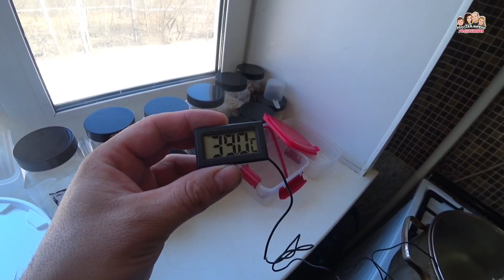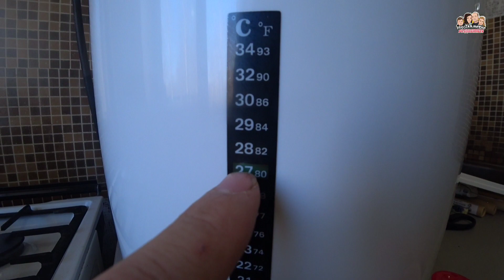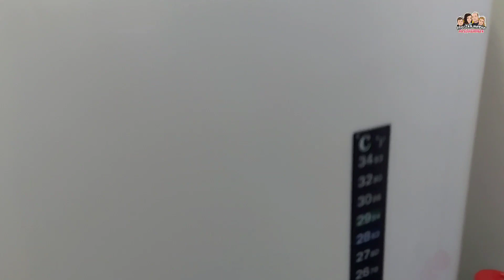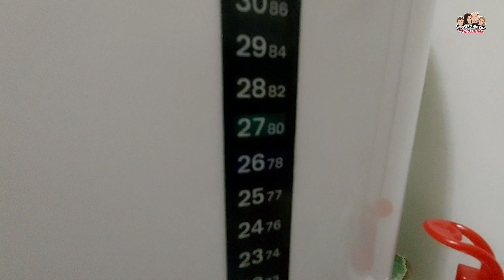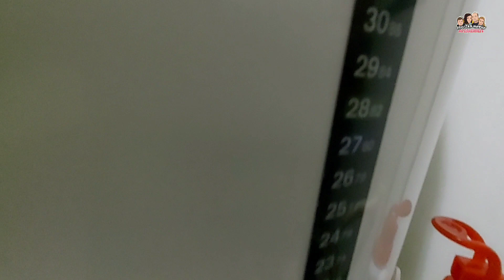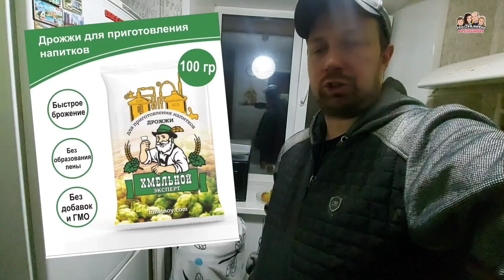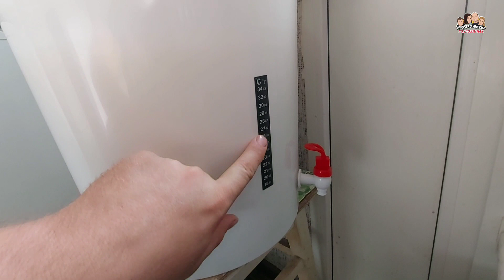Как поставить сахарную брагу и что для этого нужно?🔥Гидромодуль 1/4 /Самогонный аппарат LUXSTAHL 8M👍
Сегодня поговорим о том, как поставить сахарную брагу и что для этого нужно.
Я в этом деле ещё начинающий, сильно меня не закидывайте, а лучше подсказывайте в комментариях.😉😉😉
Гидромодуль будем использовать 1 к 4, то есть 1 килограмм сахара, на 4 литра воды.
Дрожжи я выбрал спиртовые, от фирмы «Хмельной эксперт»🔥
Так же дополнительно много всего заказал на маркет плейсах ,таких как Озон и Вайлдберриз.👍👍👍
Обо всем подробнее, смотрите в моем видео!!!

Наш почтовый адрес:
 Пермский край
 г.Краснокамск
ул.Пушкина 4 квартира 10
Индекс: 617062